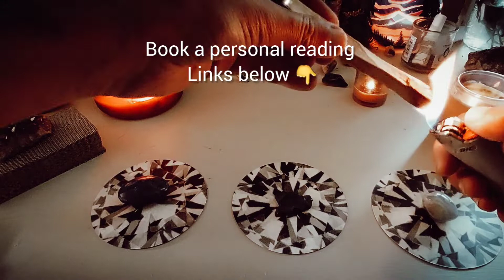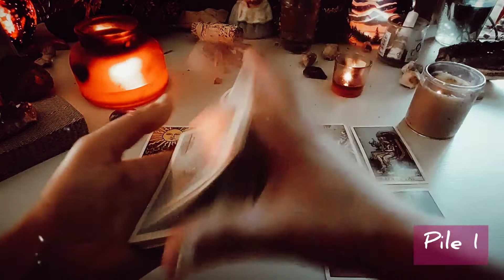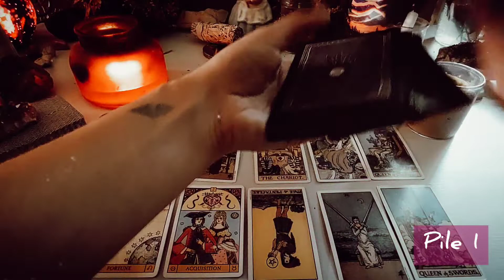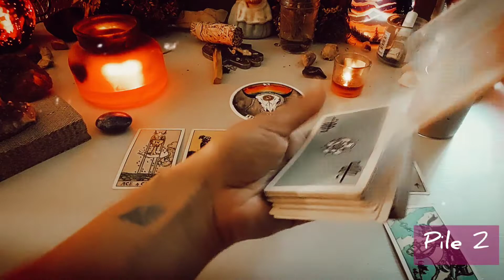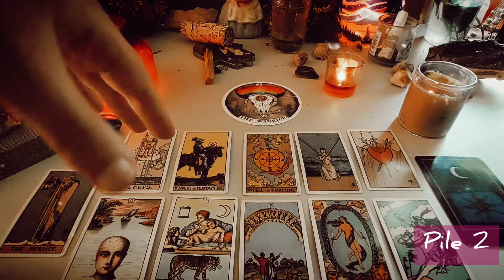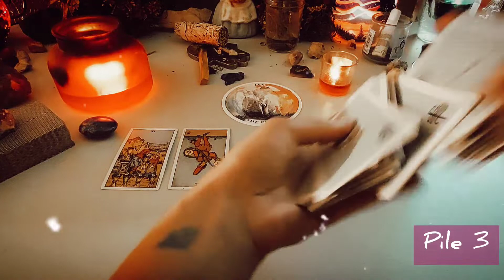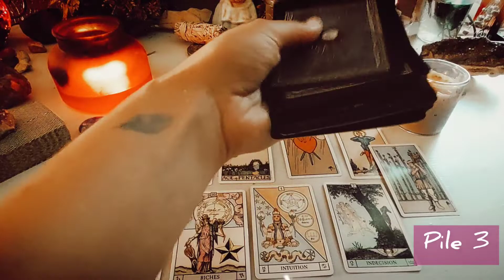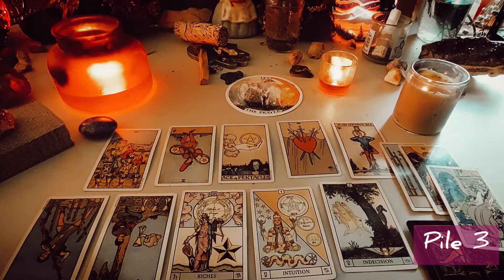Messages from spirit | What you need to hear ( PICK A CARD) Tarot Reading | Timeless reading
Welcome friends to another pick a card tarot reading. This Pick a card reading is all about what you need to hear right now. I am channeling the Akashic Records for the collective in this reading. I hope this reading brings some clarity to you.

If you are interested in personal readings I offer readings starting at $5.

⌛ TIMESTAMPS ⌛
PICK A CARD: 0:57
PILE 1: 1:11
PILE 2: 11:12
PILE 3: 22:59